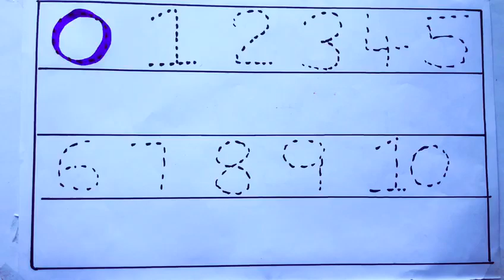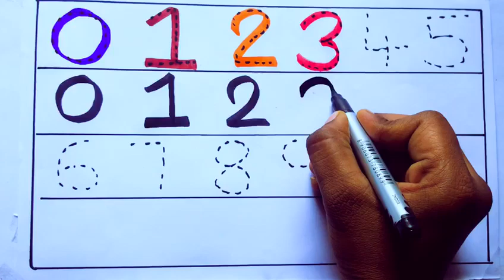Learning the Numbers from 1 to 100 || Easy Learning For Kids and Primary school Kids || 1234